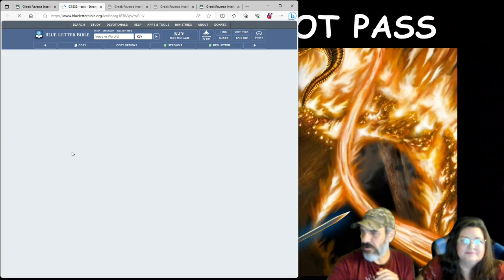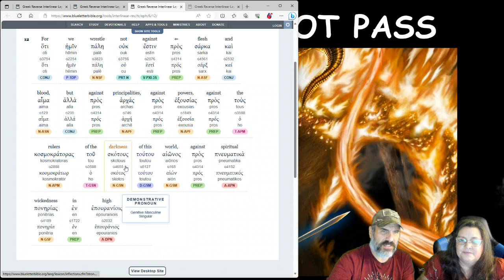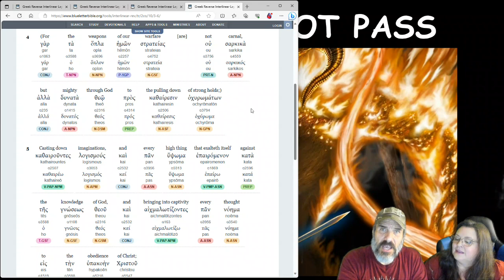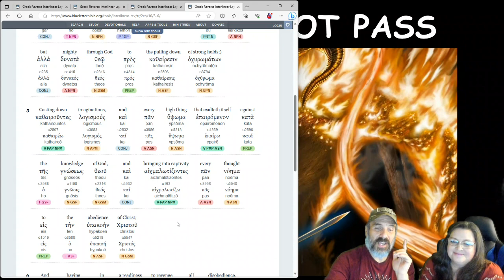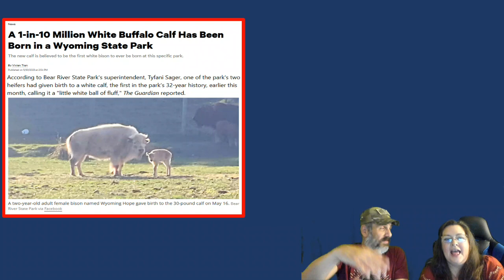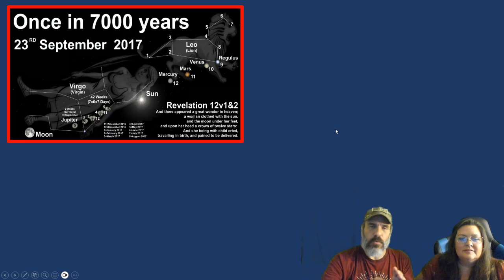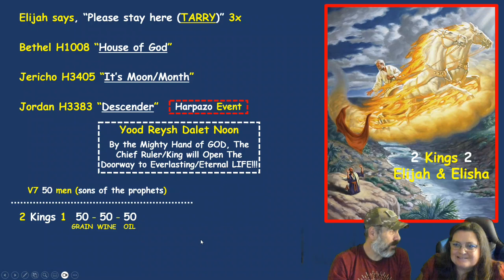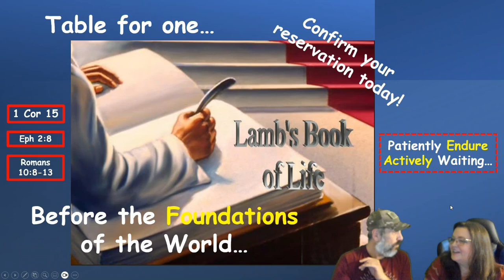Spiritual Warfare!!!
We stand with you all in Christ Jesus!!! God Bless, Much LOVE; See you in the CLOUDS!!!